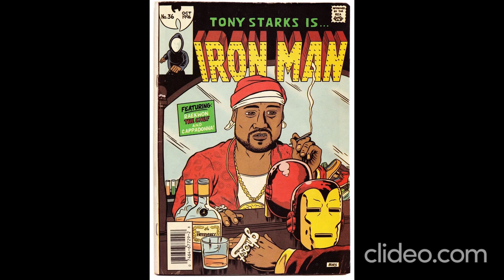Track 3: Save me Dear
Ghostface Killah ( Operation: Tony Stark )